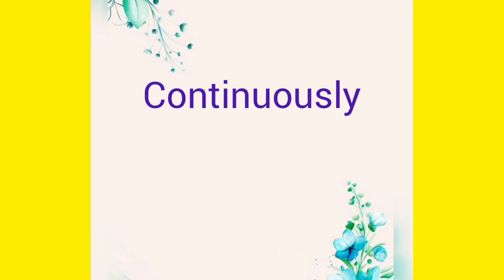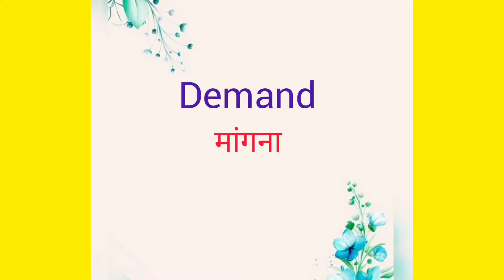25 Words Meaning | Hard Word's | Words meaning English to Hindi | Difficult words | Daily use words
25 Words Meaning | Hard Word's | Words meaning English to Hindi | Difficult words | Daily use words

Video Highlight

20 Most Difficult Words to Pronounce

# What are 10 interesting words?

10 unusual words to add to your English vocabulary

25+ Different Hard words | difficult words | Daily Using words | hard words |

Difficult words | Hard words | 100++ difficult words | 100​⁠@Hardstylevideolyrics English words

Difficult Words | Hard words | 100 + difficult words | 100 + Harda words | English Hard words with Hindi meaning

Video Highlights

Whatare20 trickywords?
What are20vocabularywords?
#250+englishhardwords?
Whatisa30 letterword?
#100+hardwordswithHindimeaning
HelloIamRautTeacher Igrowingknowledgeof Englishvocabulary